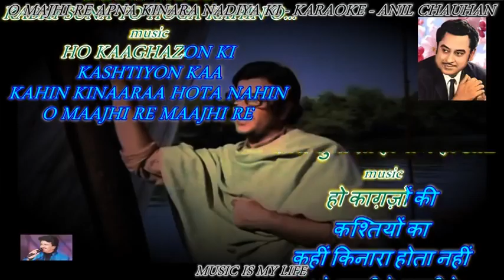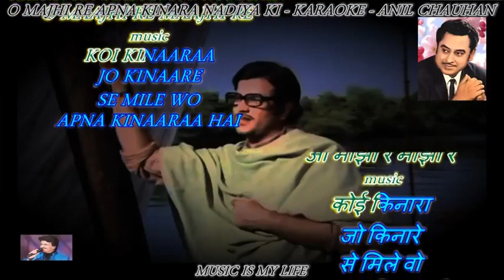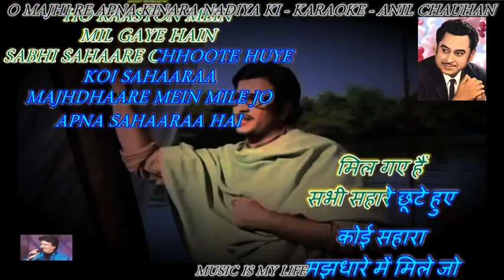27 October 2020